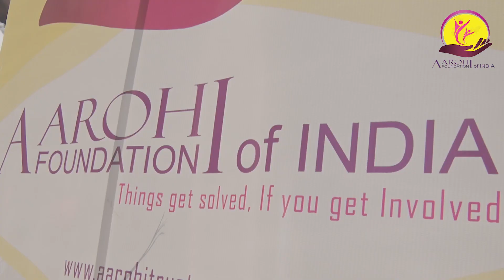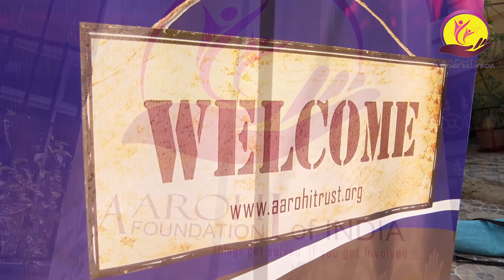|| Aarohi Foundation of India || Ramkrishna Oldage home || Biplab kumar Sinha || NGO ||